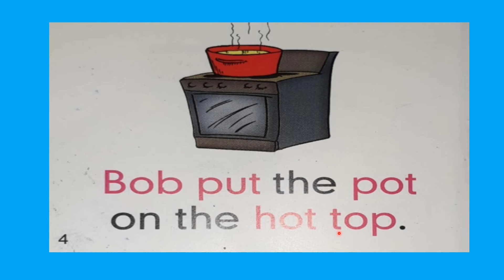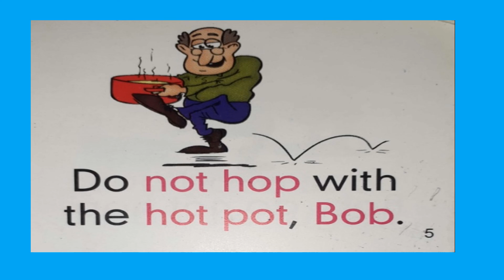Bob and his pot page no. 4 & 5